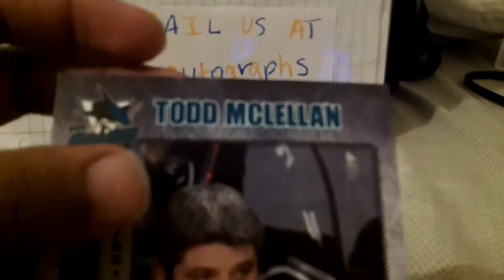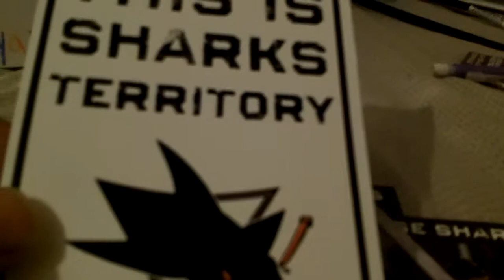San Jose Sharks Fanpack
Quick turnaround